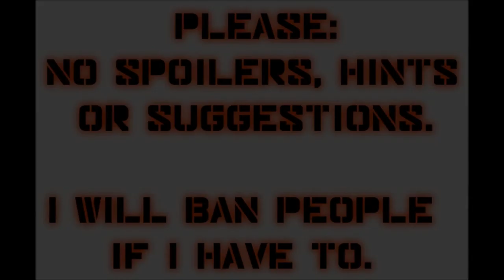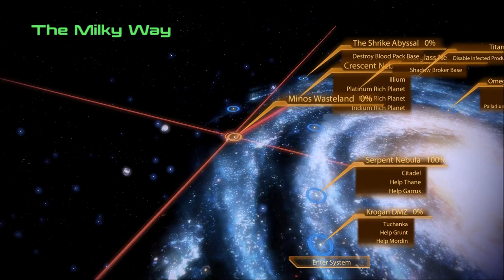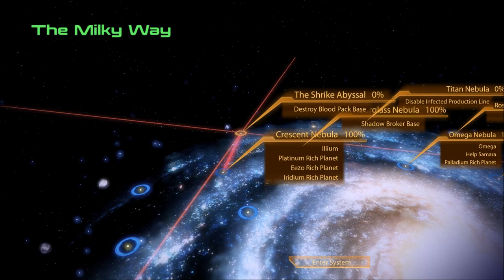Let's Play Mass Effect 2 (Blind), Part 77: Blood Pack Base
Blood Pack killin'... it's thrillin'! Fighting Vorcha on the planet Zada Ban in the Xe Cha system (The Shrike Abyssal cluster).